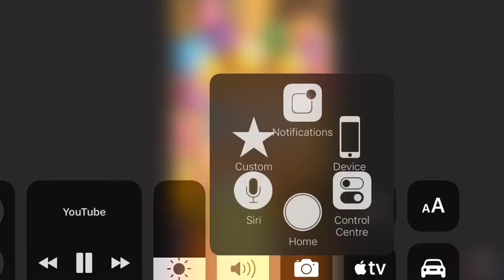Angry Birds Blast - 3 Stars Walkthrough Level 65 [4K 60FPS]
Angry Birds Blast - Gameplay Walkthrough all Parts (iOS, Android)